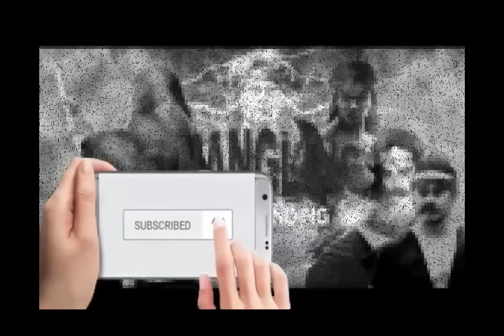Si Rawing Manitis Ep 451